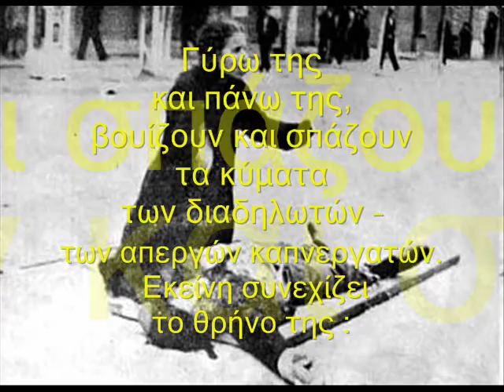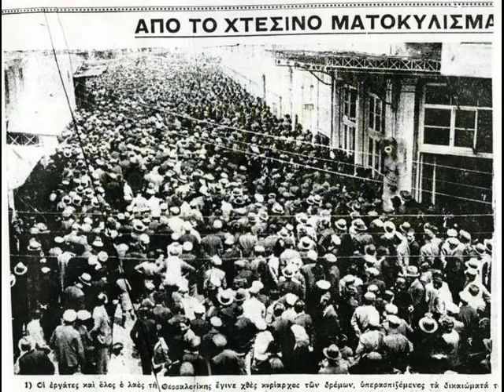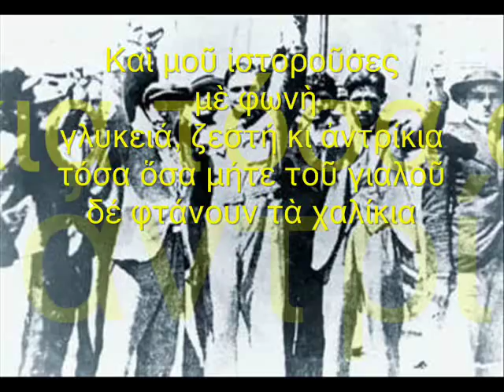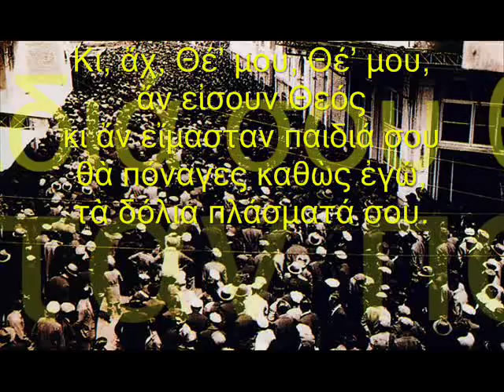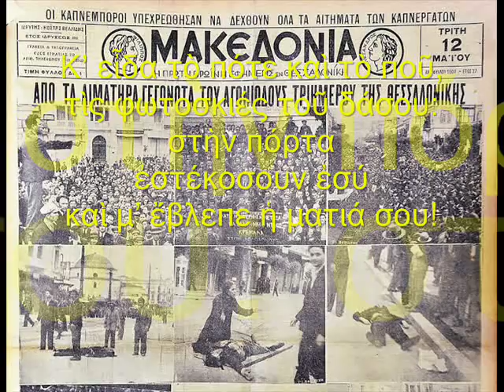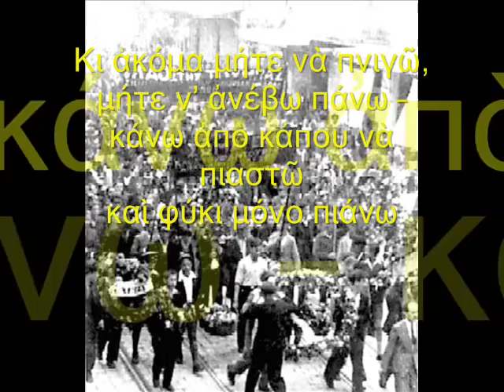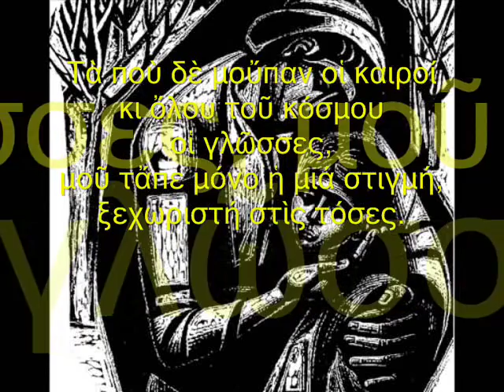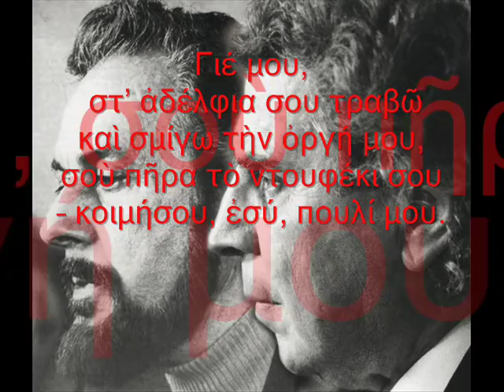ΓΙΑΝΝΗΣ ΡΙΤΣΟΣ - ΕΠΙΤΑΦΙΟΣ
ΑΚΟΥΣΤΕ...
... ένα από τα αριστουργήματα της Ελληνικής Ποίησης, τον σπαραγμό της μάνας, τον συγκλονιστικό "Επιτάφιο" του αξεπέραστου Γιάννη Ρίτσου!!!